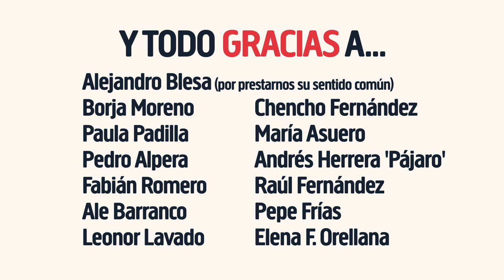Lilifest 2014 (O Sister! + Maga + Pájaro + Chencho Fernández)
Lilifest es un festival solidario de música dirigido a padres y niños, cuya recaudación en su primera edición ha ido destinada, de forma íntegra, a uno de los proyectos sobre protección de la infancia que gestiona UNICEF en los países en vías de desarrollo.